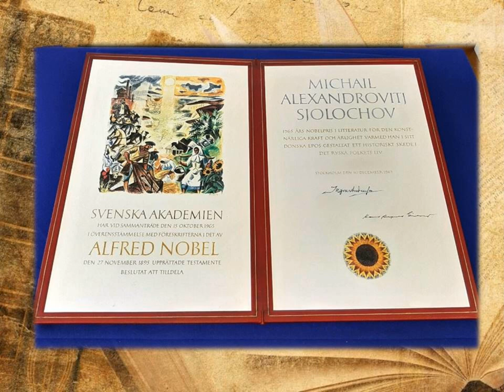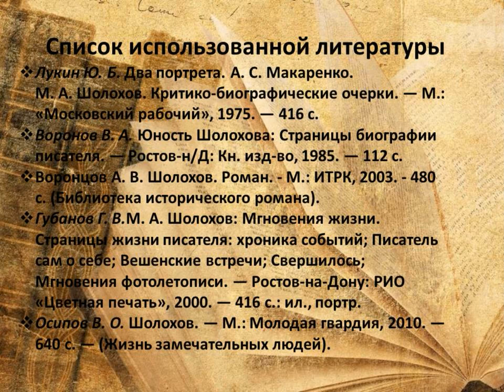М. А. Шолохов: страницы жизни и судьбы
Сотрудники Соломбальской библиотеки № 5 им. Б. В. Шергина знакомят с жизненным и творческим путём знаменитого советского писателя.